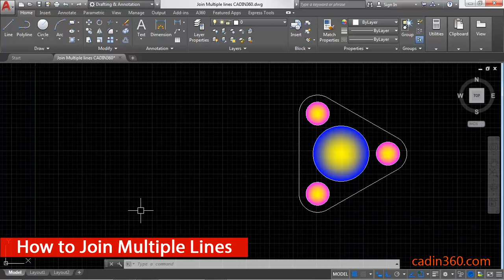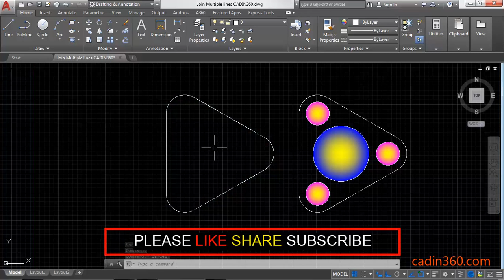How to Join Multiple Lines in AutoCAD 2018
📘 Master AutoCAD with the All-in-One Workbook – Free Sample + eBook Bundle

AutoCAD Tutorial: How to Join Multiple Lines in AutoCAD 2018
In this tutorial you will learn:
1. How to use Join command in AutoCAD
2.How to Join objects in AutoCAD
3. how to Join lines to make a polyline in AutoCAD
4. How to combine objects into one in AutoCAD
Learn AutoCAD from basics to advance for beginners.

I hope this tutorial helps you to learn Autocad from the basic level.

Ebooks
150 CAD Exercises

AutoCAD Exercises

CAD Exercises